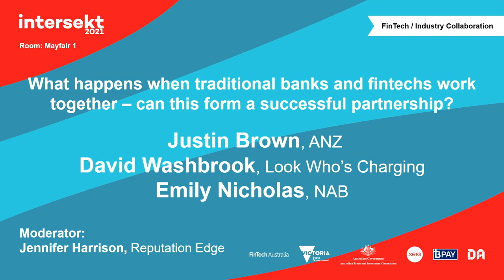What happens when traditional banks and fintechs work together?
PANEL

The future of Fintech doesn’t have to be a “them vs us” contest, but it can be a mutually beneficial relationship between established banks and up and coming start-ups.  In this session we hear from ANZ, NAB and Look Who’s Charging about the benefits of collaboration and how it can help to expedite solving real customer problems.

Speakers: Justin Brown, ANZ, David Washbrook, Look Who’s Charging and Emily Nicholas, NAB
Moderator: Jennifer Harrison, Reputation Edge
Theme: Fintech/Industry Collaboration